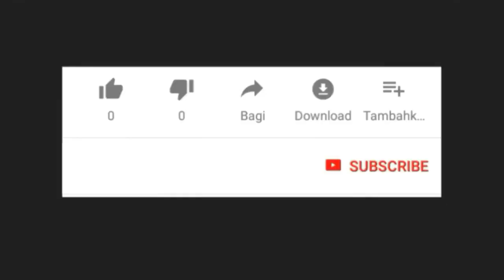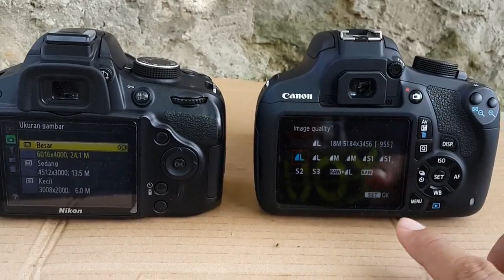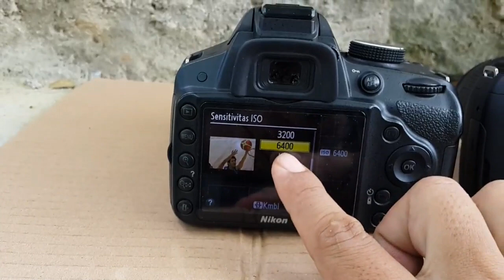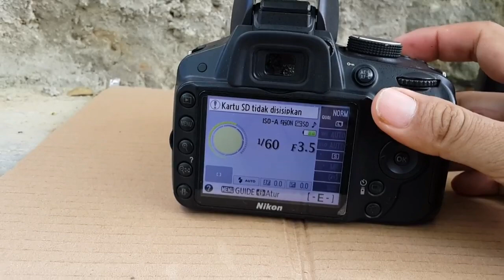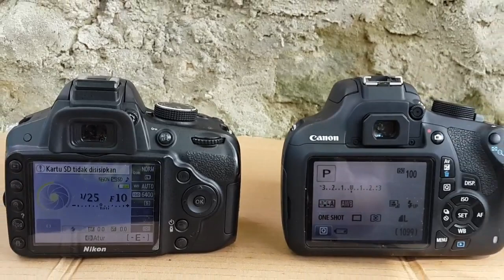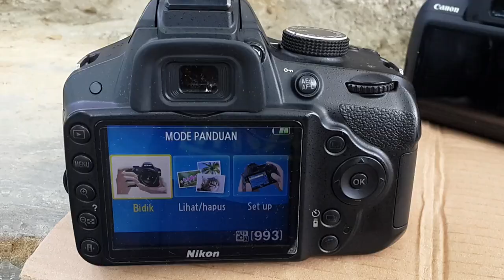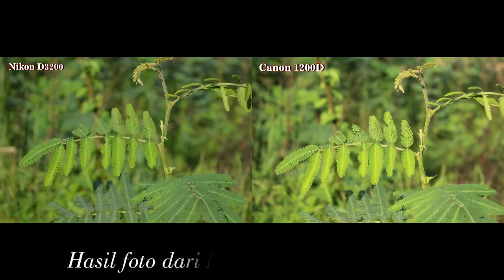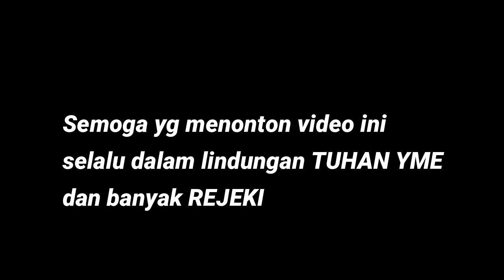nikon d3200 vs canon 1200d review indonesia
Canon EOS 1200D Kit EF-S18-55 IS II merupakan Kamera DSLR dengan seri 4 Digit terbaru dari Canon. Kamera DSLR Canon EOS 1200D ini dilengkapi dengan spesifikasi dan fitur yang mudah digunakan bagi Fotografer Pemula.//

Kamera DSLR Nikon D3200 dengan 18-55mm  Prosesor gambar EXPEED III kamera memanfaatkan sensor 24,2 MP secara optimal, menghasilkan gradasi rona halus dan ketepatan warna yang luar biasa. LCD besar 3,0 (7,6 cm) 921K-dot memungkinkan pengaturan yang terang, jelas pembingkaian, pemutaran, navigasi menu dan Mode Panduan.

fb. Anto Trishandi II
BL. KENCANA FOTO
Tokped. kamera second samarinda
Shopie. KECANA FOTO